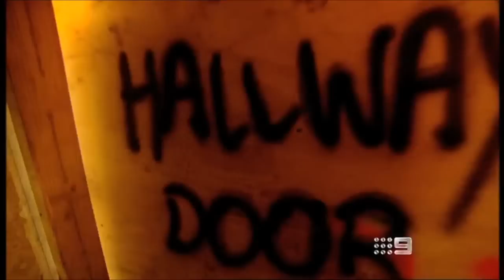Promo for The Block 2011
The 2011 series of The Block comes to Channel 9, based in Melbourne, with more than a few twists...